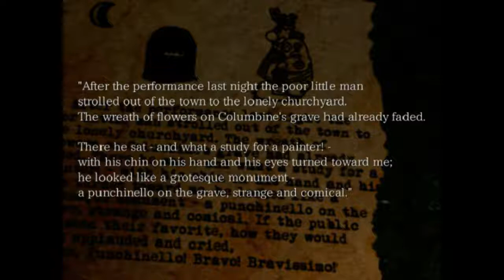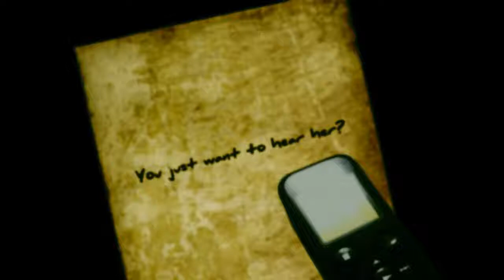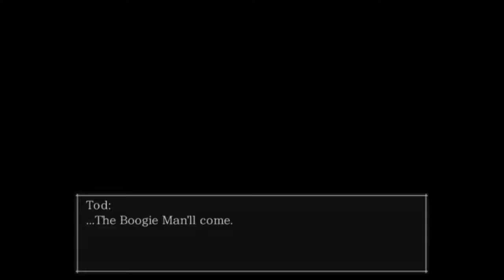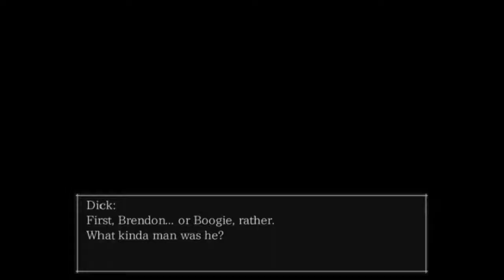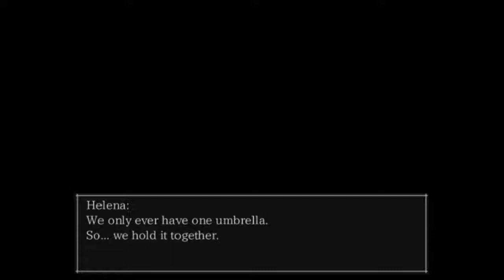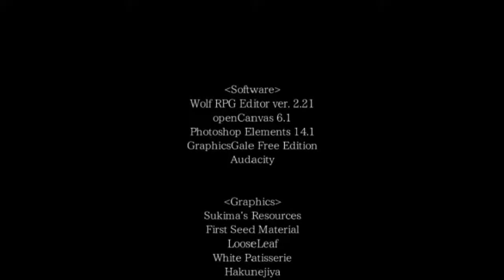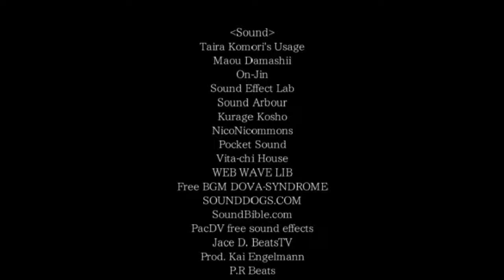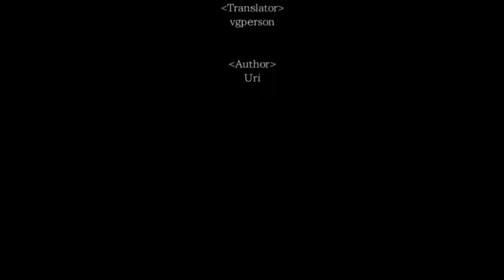Come Rain, Come Shine | The Boogie Man (Happy End)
Finally, the good ending and has a really strange twist. I put all the necessary scenes to get the good ending and a bonus scene at the end.